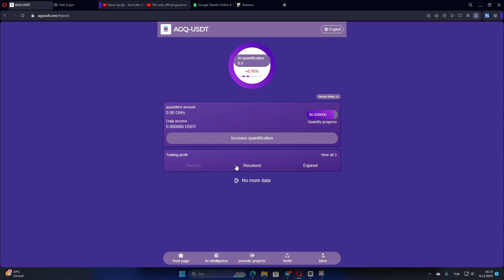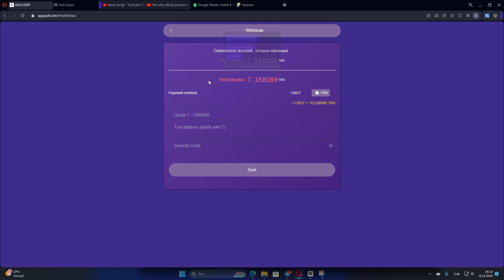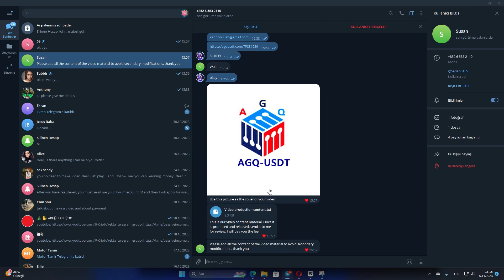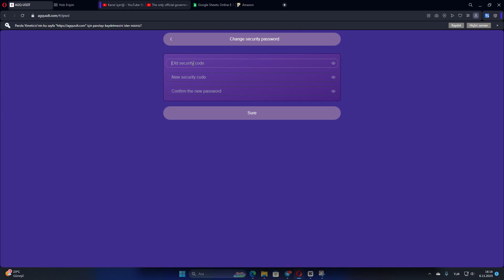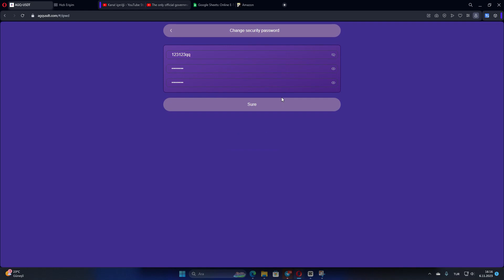The latest investment platform, the highest profit can reach 25%, you can make money by signing in e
24-hour online customer service me/AGQ10508

I am sharing it with everyone now. The recommendation reward for inviting subordinates can reach 10% for the first level, 2% for the second level, and 1% for the third level! If relatives and friends sign up for AGQUSDT at the same time, half of the first-day fee will be refunded. It is very suitable for everyone to recommend to friends who make money online. This is currently the fastest profitable platform. Hurry up, everyone. If you are late, you may not have a chance. ; I will verify it myself! ! ! Click the link below the video to participate
1. You can participate in AI quantitative investment with a minimum recharge of 10 usdt, and the daily profit can be up to 25%

2. The AGQUSDT platform provides you with the world's leading one-stop quantitative education. Through the AGQUSDT artificial intelligence trading robot, based on scientific data, it uses information and computing advantages such as big data and artificial intelligence to apply it in the field of financial investment to help investors. Provide self-created value hedging and investment first-level value-added services
our slogan
Unity, mutual help, confidence, gratitude, sharing, and common prosperity, never forget the original intention, and strive to serve every member well

3. You can invite friends or share the registration link to get 13% rewards as follows:
Level 1 deposit: 100 USDT. Reward: 10 USDT = 10% rebate
Level 2 recharge: 100 USDT. Reward: 2 USDT = 2% rebate
Level 3 recharge: 100 USDT. Reward: 1USDT=1% rebate
Note: The more you recharge, the more rewards you will get.
Tell your team that the company registration invitation link can be promoted in any social software: Facebook, Twitter, YouTube, instarma, TikTok, KAO KAO, WhatsApp groups, Telegram groups, etc.

order grab
shopping
usdt mining
usdt mining site
earn usdt
usdt
mining
usdt investment
usdt mining sites 2023
free usdt
investment site
mining site
mining usdt
site
stormgain 2023
stormgain withdrawal
usdt site
usdt tether
usdt thunder
usdt wallet
usdt.gr
usdt.ms
usdtmnb